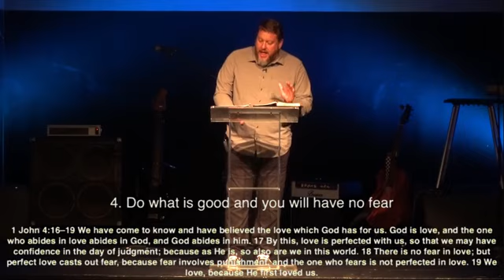Sunday Service 3 15 20